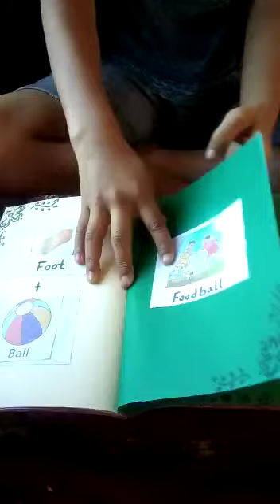Compound words with wonderful pictures (Subham)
Video from Subham Biswal